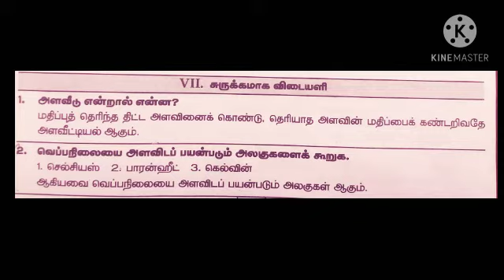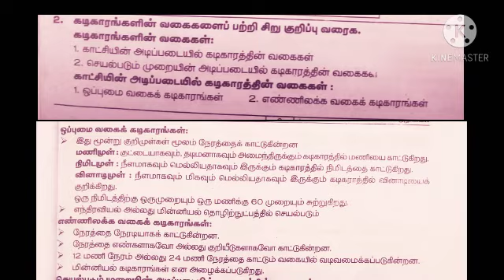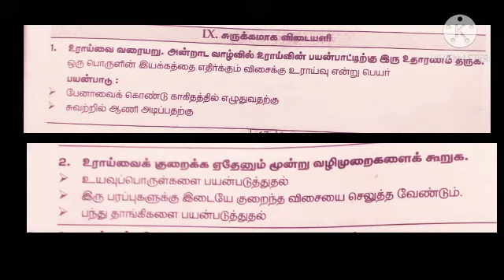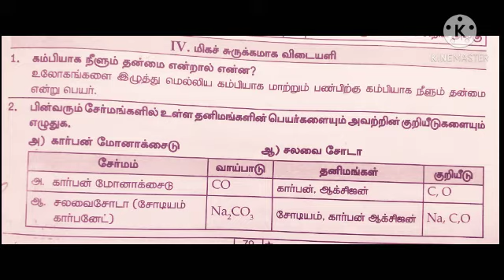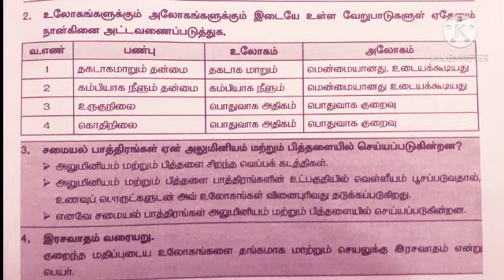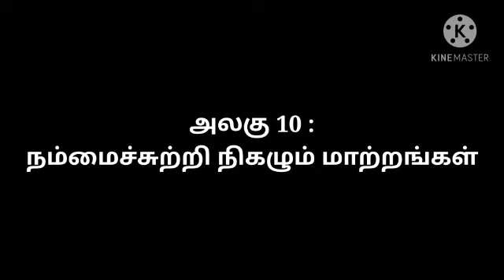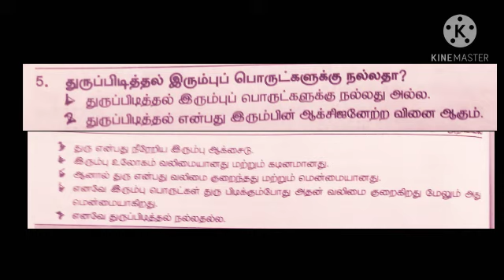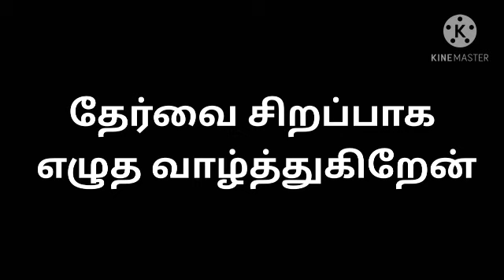8th SCIENCE TM ONLINE CLASS 26-11-2020